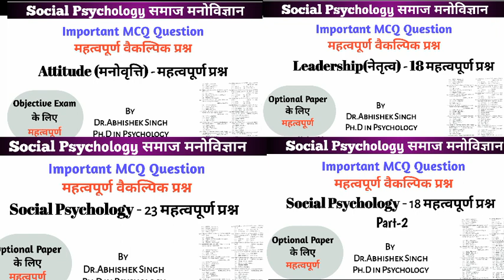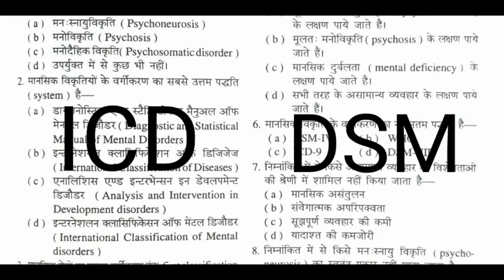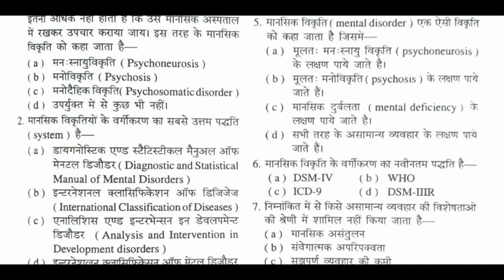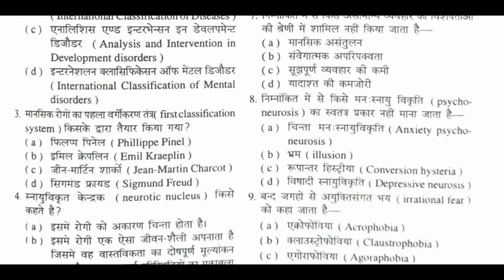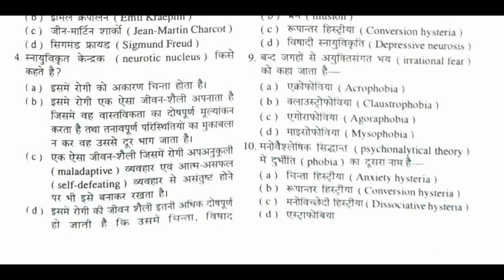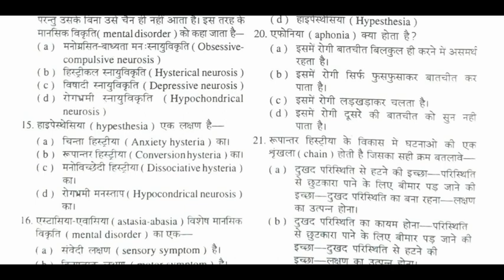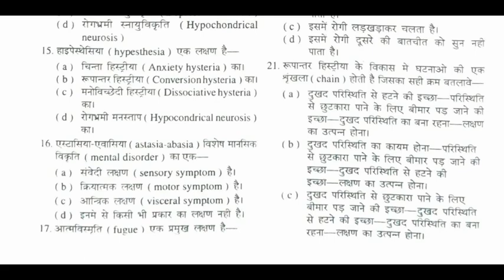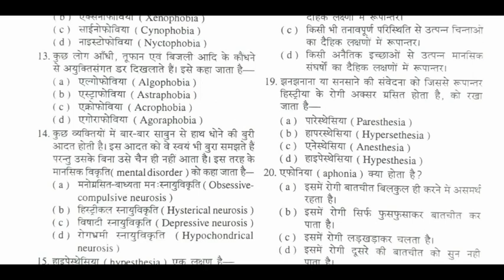Abnormal Psychology || Important MCQ ||UPPGT ll MA ll BA ll B.Ed ll by Dr.Abhishek Singh